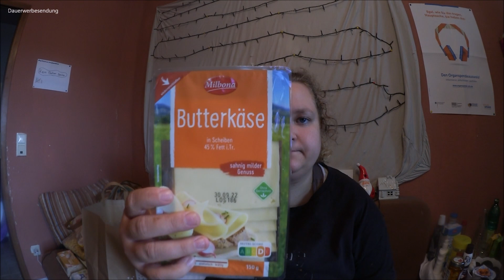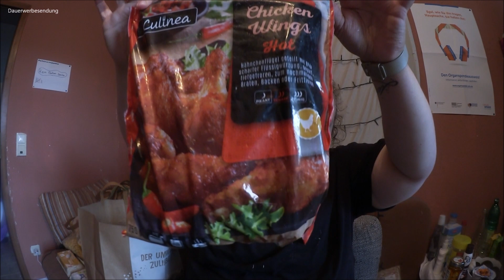Lidl Food Haul | endlich wieder glücklich | Natürlich Gina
Viel Spaß :)

Packstation nur noch auf Anfrage !

Meine Wunschliste